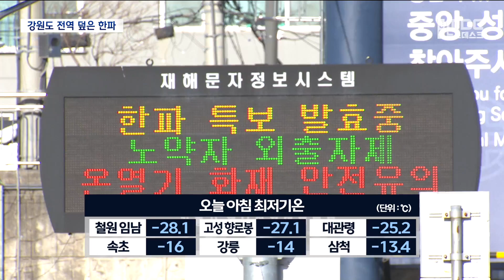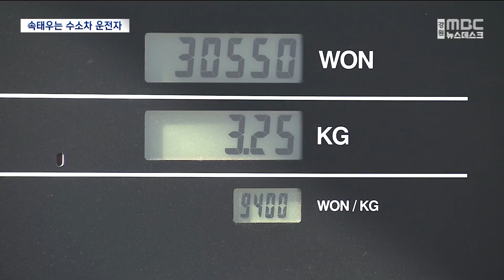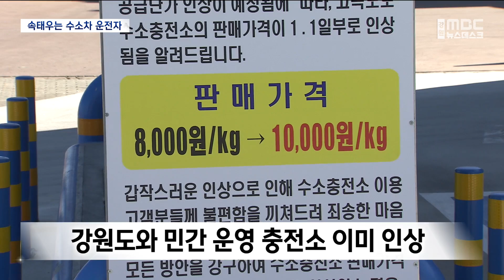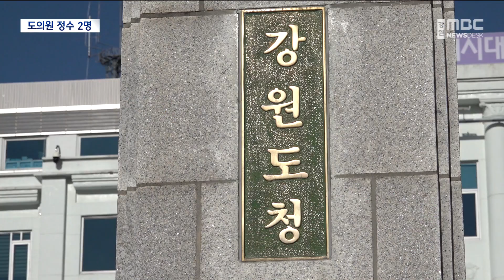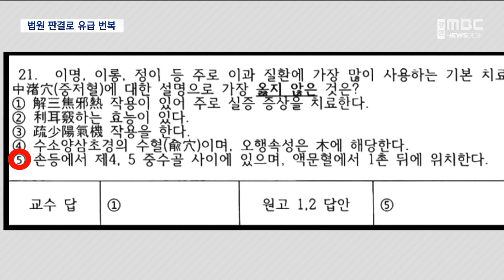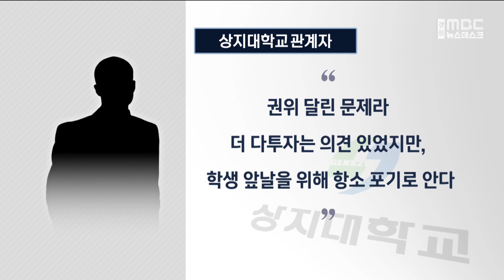뉴스데스크 강원 다시보기 20230125